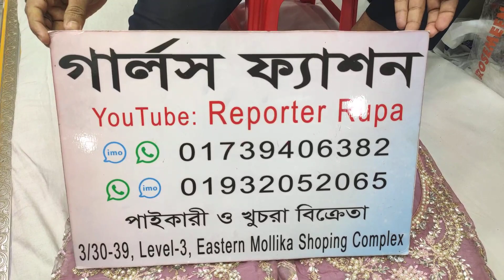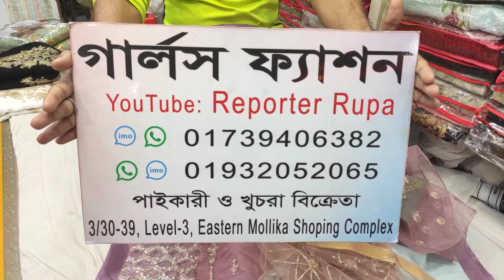পাকিস্তানি বিয়ের ড্রেস 😱 Buy Latest Design Pakistani Suits || Wedding Season 4 Piece Collection